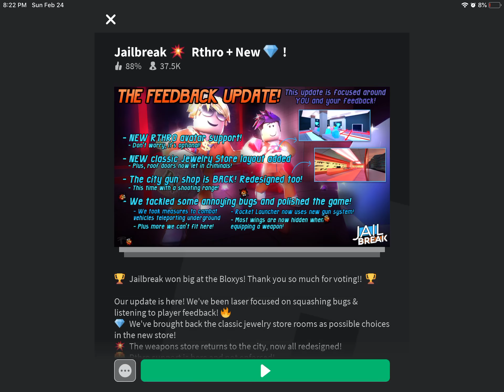A cop was nice to me in jailbreak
The cop is nice he let me get a key